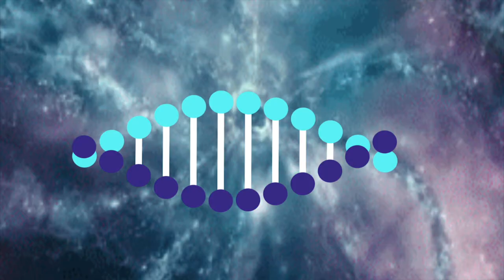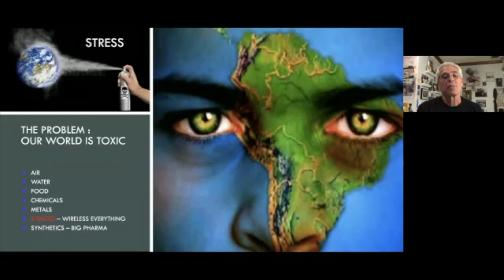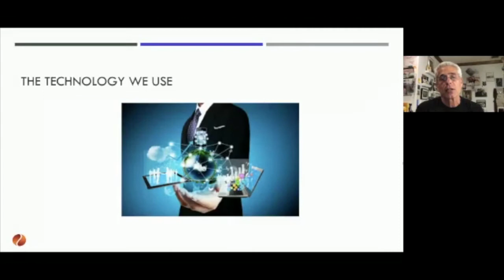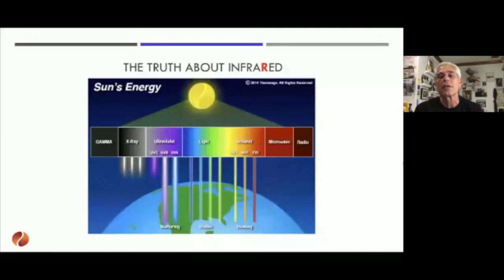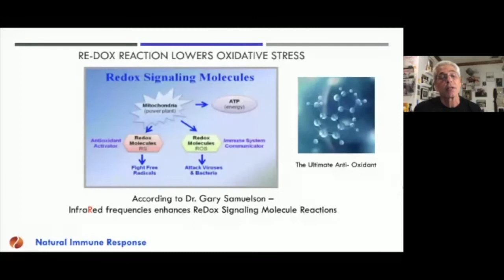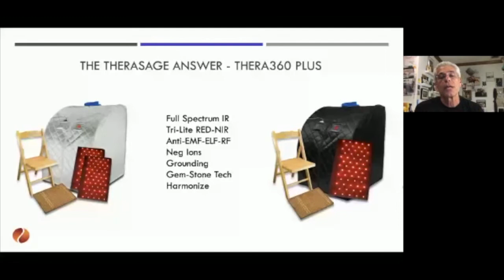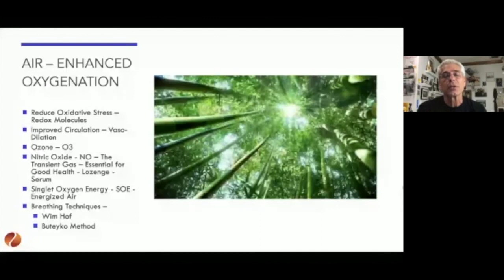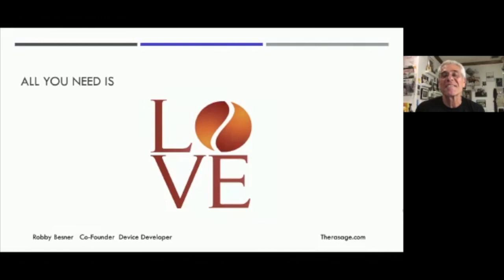Therasage Lecture at Biohacking Congress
Educative lecture by incredible Rob Besner PSc.D, Co-Founder and Chief Science Officer, Therasage on the topic: “Infrared for Detox of Epigenetic Stressors; How to optimize detox, by understanding the connection with nature and the environment” at Biohacking Congress, Virtual Edition.

😃 Therasage is guided by commitment to health & wellness, pledge to provide customer satisfaction & desire for positive impact for people & planet.

Bio Hack Back to Good Health: Nature Is Our Primary Healer
- Detox
- Stack
- Replenish
- Flourish

👉 Back to basics - Air - Water - Sunlight - Earth

🙌 We are proud to release the next Biohacking Congress that will take place in Silicon Valley on November 20th. We also plan Live streaming of this event so you will be able to watch it from any place. Save the date and grab the Early Bird Tickets to your healthy and long life